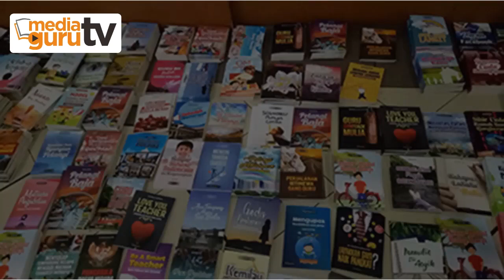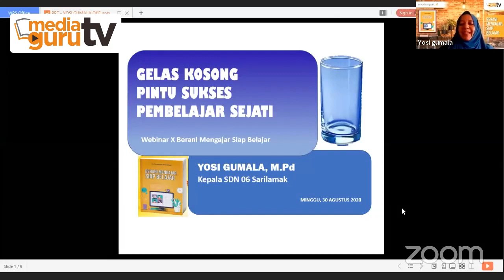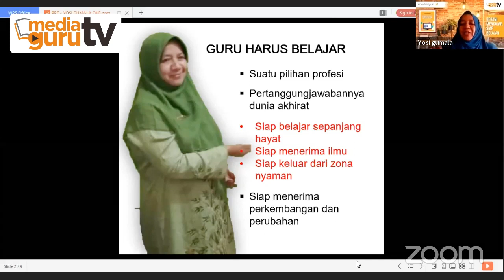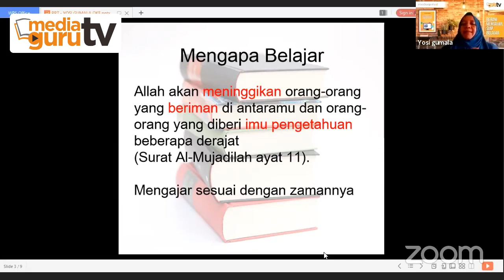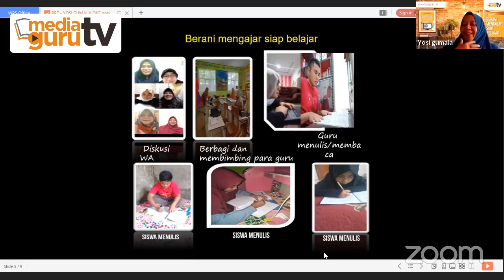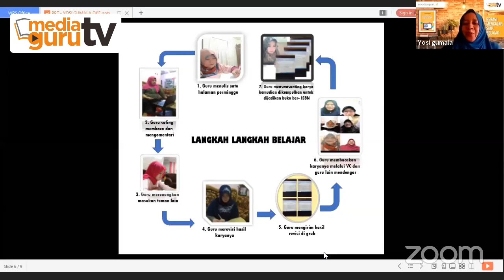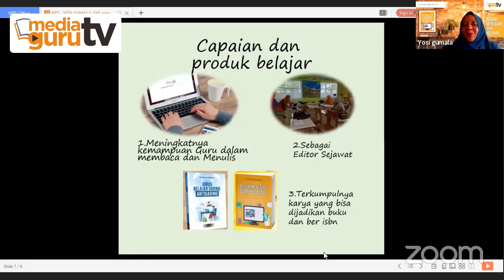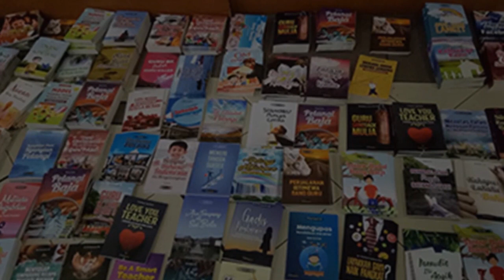Gelas Kosong Pintu Sukses Pembelajar Sejati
Salah satu bahasan menarik dalam Webinar MediaGuru X adalah materi dari Yosi Gumala, M.Pd. yang mengangkat tema tentang "Gelas Kosong Pintu Sukses Pembelajar Sejati". Kepala SDN 06 Sarilamak ini berbagi pengalamannya menjadi guru dan pembelajar sejati. Simak videonya ini.